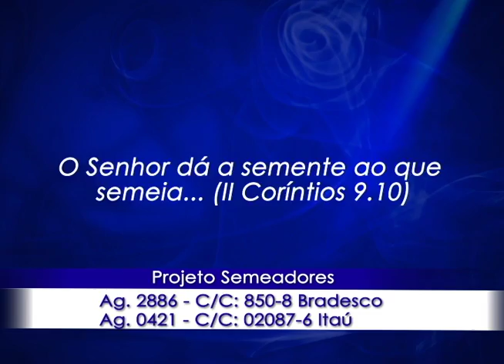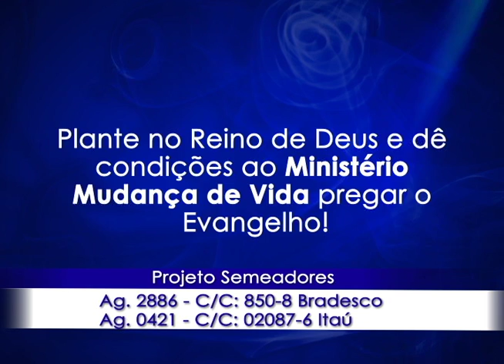Lute com a força do Senhor - Bispa Cléo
Referência : 1 Samuel 17.38-40